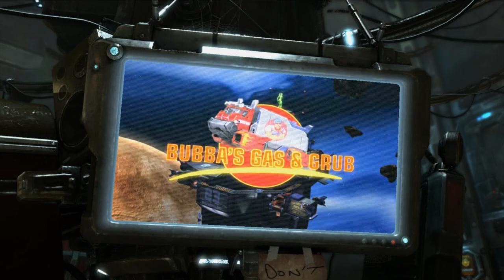In Utter Darkness: Zeratul Witness the Protoss Final Stand against Amon and Hybrids (Starcraft 2)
Zeratul witnessed the protoss gathered for a final stand against Amon and his hybrids, in a future where the Queen of Blades was dead, the terrans had been consumed, and the Zerg Swarm had fallen under the control of Amon. It was a vision from the Overmind channeled to Zeratul through the spirit of Tassadar...

"Protoss brethren, heed me! The last twilight has fallen. The galaxy burns around us! The terrans have been consumed. We are all that stands against the shadow. But if we are to meet our end this day, then we will do so AS ONE! En Taro Tassadar!"
- Zeratul rallies the final protoss

The protoss gathered their remaining strength for a last stand against Amon's combined hybrid and zerg force. The besieged hoped to survive long enough to complete an archive intended to aid those who might arise after and challenge Amon. Many protoss heroes arrived with reinforcements but for all of their efforts, it was fruitless. The protoss were ultimately wiped out. They were followed into extinction by the zerg, which were wiped out by the hybrids.

The Final battle between protoss and the hybrid. The 14th mission (number may differ) of "Starcraft II: Wings of Liberty" - 4rd and the last of the Zeratul memories "In Utter Darkness".